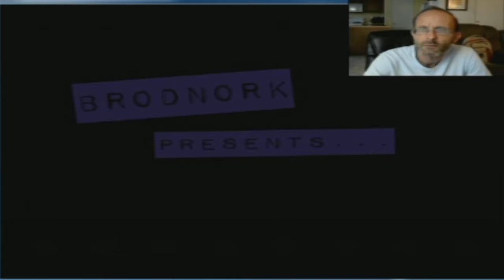A Strange Train | Jellyfish On A Train: Look Again Gameplay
The engine puffs. The train starts moving. You hear the calming sound of the iron wheels against the aging tracks. Then you feel uncomfortable. In the first episode of Jellyfish on a Train, 3 friends find themselves passengers on an old unsettling steam engine, exploring the train to get to the engine car.